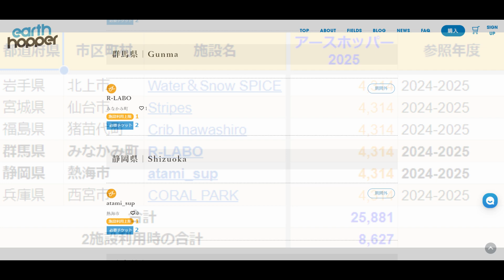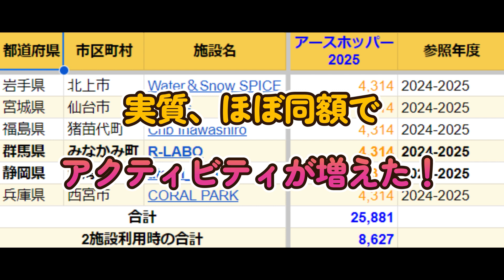[Snowboard] PADDLE枠を加えた 2024-2025シーズン アースホッパーの特にPRO購入ガイド（第２弾） in 20240924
PADDLE枠が増えたので、再度、追加計算してみました。
人それぞれと思いますが、PRO一択な気がしています(^_-)-☆
ご参考にどうぞ！

下記ブログに記載しています。